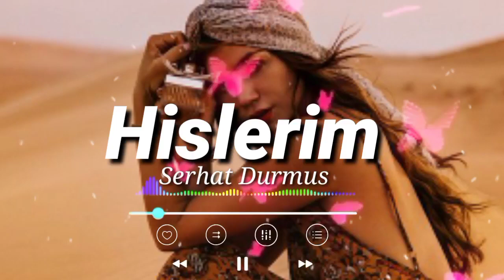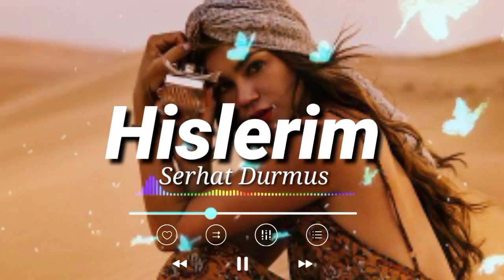Serhat Durmus - Hislerim (ft. Zerrin Temiz) The Fast and the Furious: Tokyo Drift